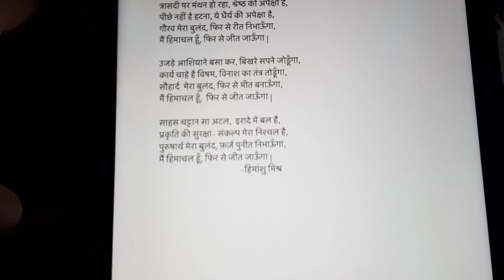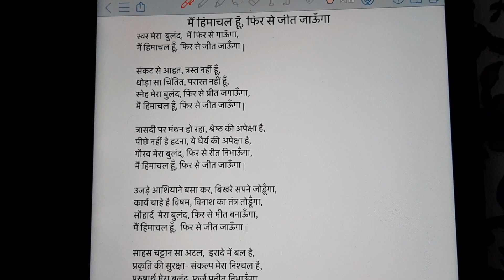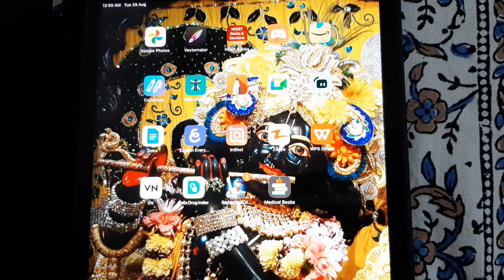" मै हिमाचल हू "